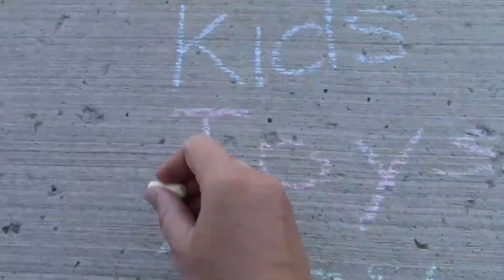Thomas and Friends Playtime Thomas Train Crashes with Hot Wheels | Playing with Trains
Today on Kids Toys Play we have a new Hot Wheels launcher! So what better way to play with some Hot Wheels racers then to crash them with Thomas and Friends trains?! We had some serious family fun launching the Hot Wheels cars into Thomas the Train engines!

We even got some really fun new Hot Wheels Star Wars cars! The Millennium Falcon, a Tie Fighter and an X-Wing Fighter joined in the Thomas train crashing fun!

So much fun playing with trains!

Thumbs Up if you enjoyed our video!

Our Last Video: Thomas and Friends Wooden Play Table Sodor Signal House Playtime | Playing with Trains

Thomas and Friends The Great Race Trackmaster Railway Race Set Playtime! Who is The Fastest Engine?

'Kids Toys Play' aka Kids+Toys=Play is a family focused Vlog YouTube Channel focused on providing entertainment for young children. All videos are family friendly and are focused around the interests of our 3 year old son William 'Liam'. He is currently obsessed with Thomas and Friends trains and his wooden train tracks. He loves anything with trains! He also adores Thomas and Friends Trackmaster sets, Thomas and Friends minis and basically anything to do with Thomas. He also likes Chuggington trains, Lego Duplo and Mega Bloks, Cars, racing and causing any of the above vehicles to crash! We hope you enjoy Liam's funny antics! Along with playtime videos we will also do some toy reveiws, unboxing videos and surprise egg openings!

Liam has a young sister who is 16 months old, currently she is obsessed with trying to do whatever her brother does! As she gets older we hope to feature her playtime more and we can tell you more about her interests!